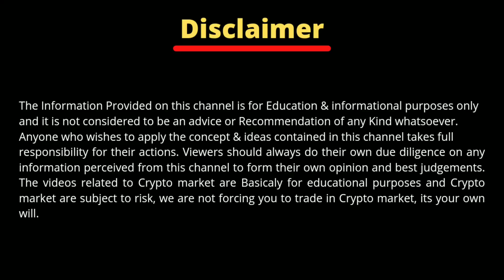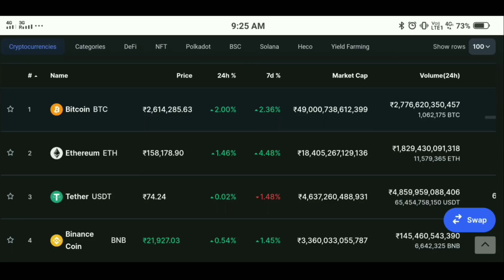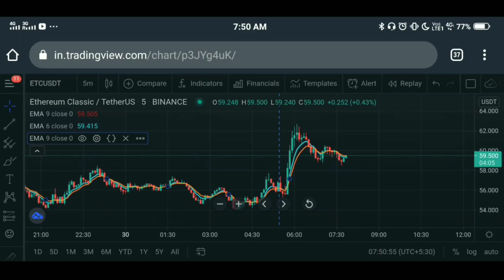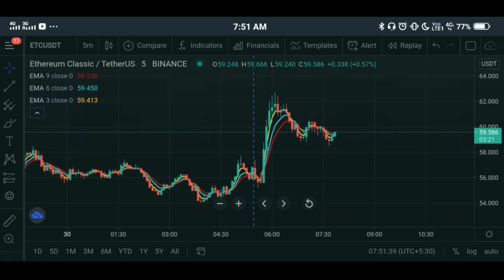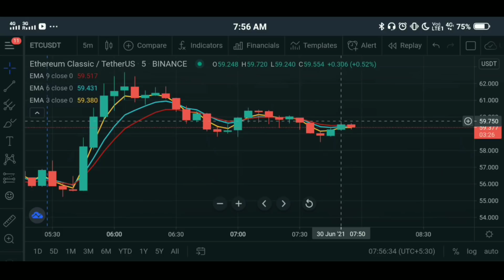Wazirx New Scalping Trick | Earn 100 Dollar Per Day Without Risk | Cryptocurrency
Wazirx New Scalping Trick | Earn 100 Dollar Per Day Without Risk | Cryptocurrency | Wazirx Trick | Wazirx Me Trading Kaise Kare